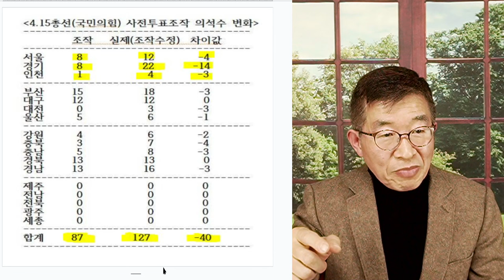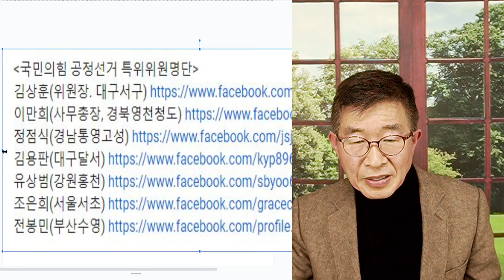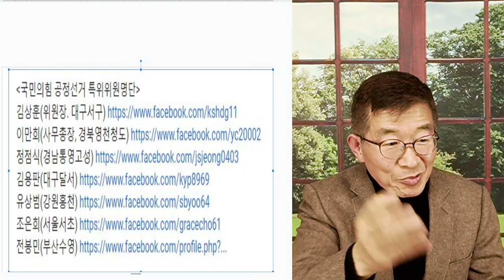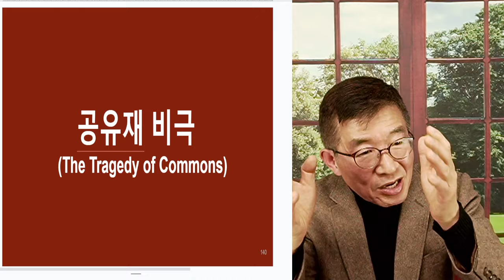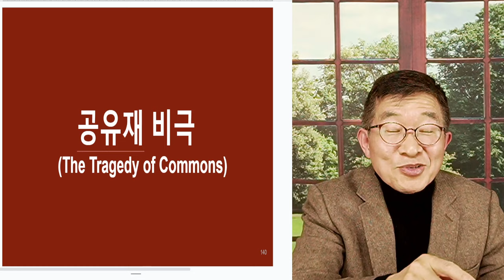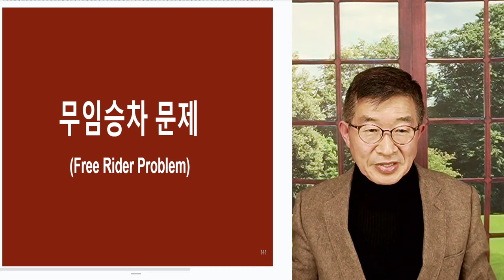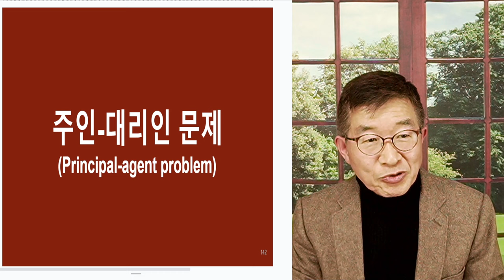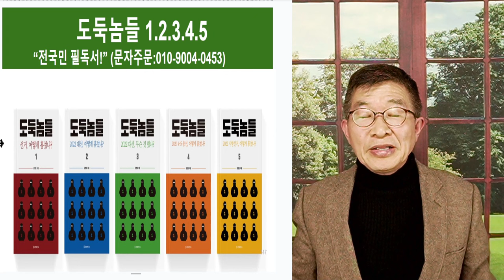선거문제, 해결? / 그 쪽은 목숨걸고, 이 쪽은 되면 좋고 / 안되면 할 수 없고 [공병호TV]